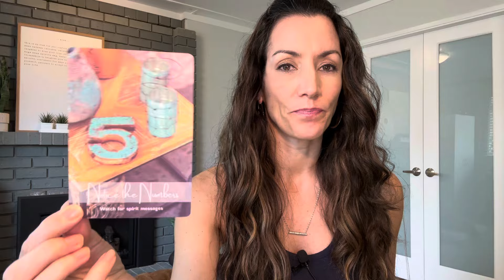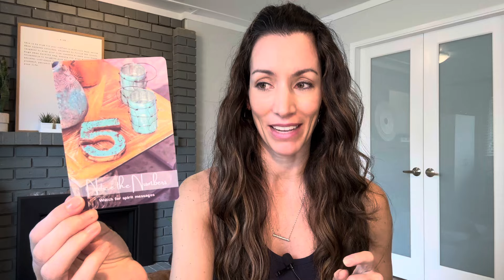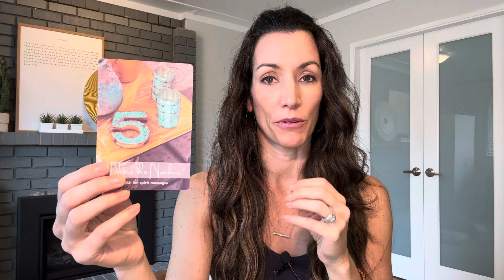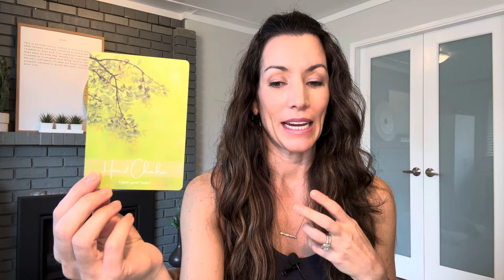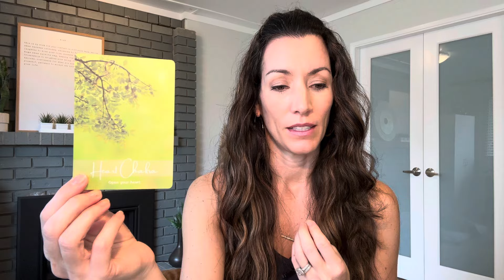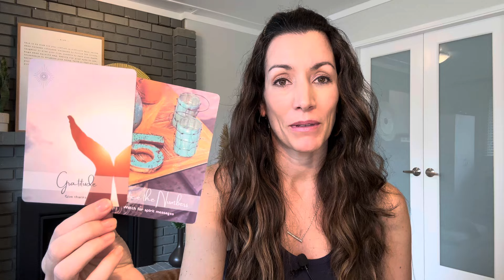Spirits daily message for YOU! Feb 27, 2024